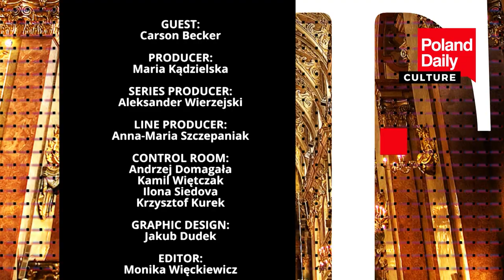Cultural differences between Poland and USA